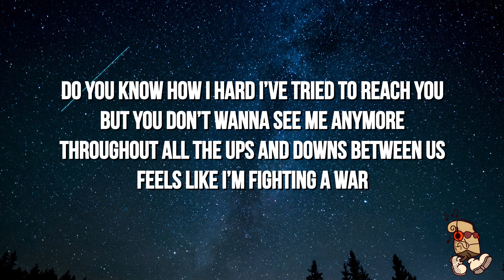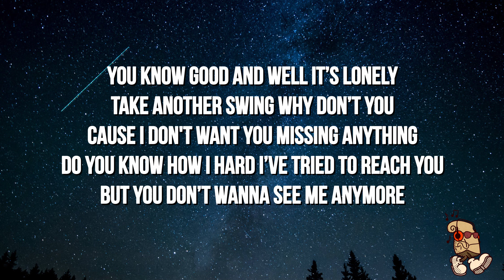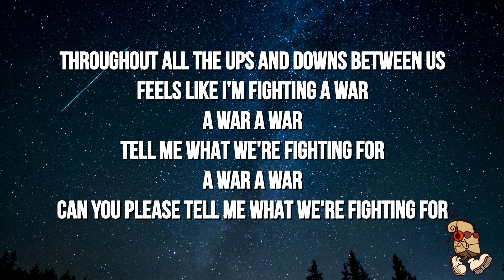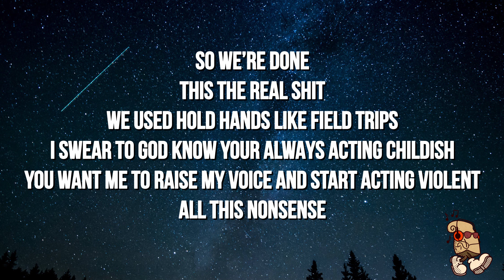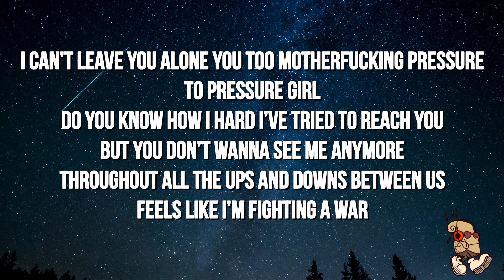Julian Rose - Fighting a War (Lyrics) feat. Caroline Romano